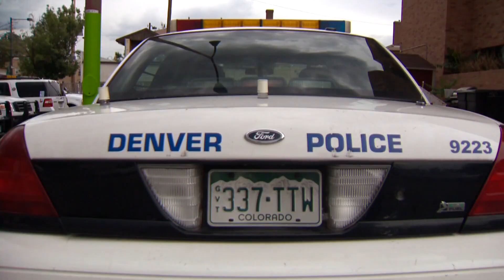Denver Police shares new dashboard to increase transparency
It's now a lot easier to get all kinds of information about the Denver Police Department.